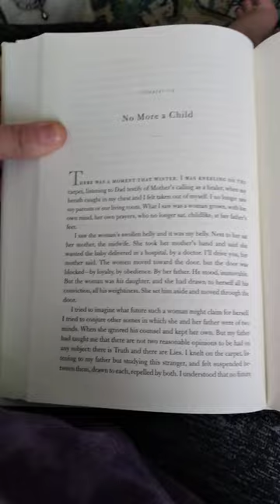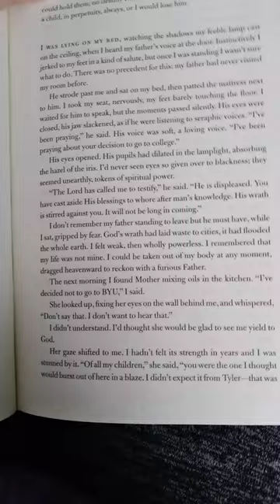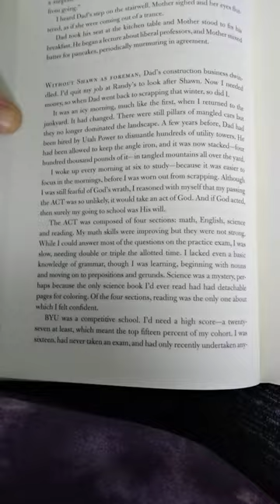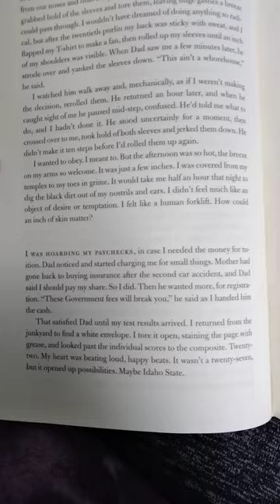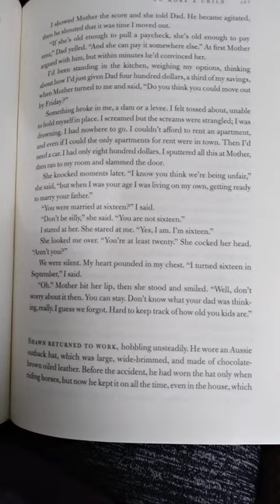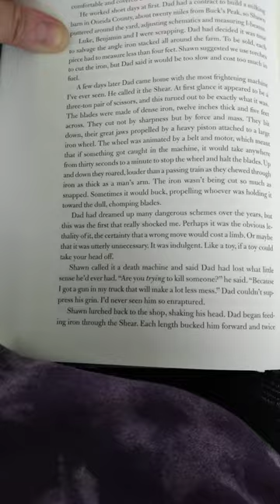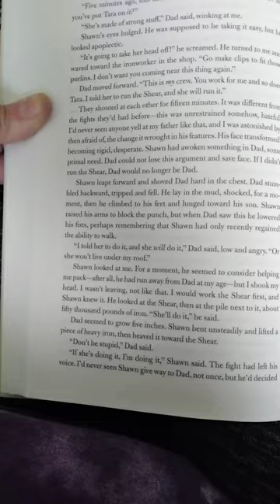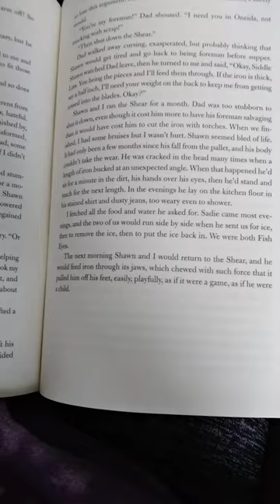*16* Educated by Tara Westover- Chapter 15- No More a Child